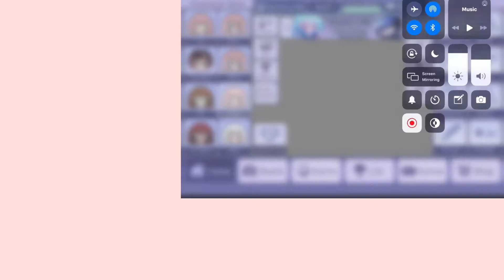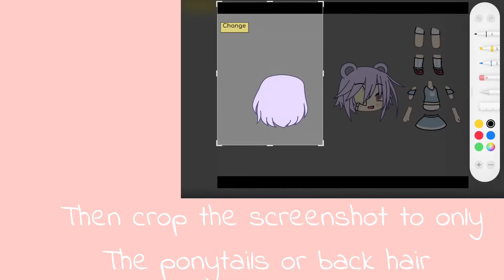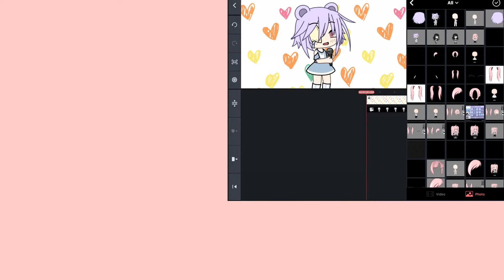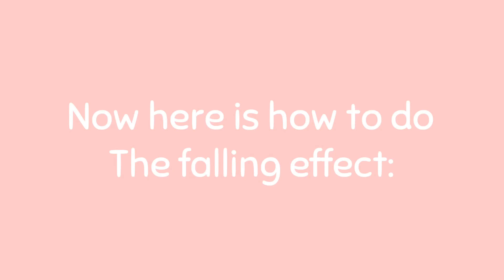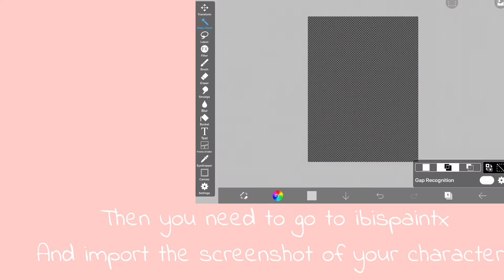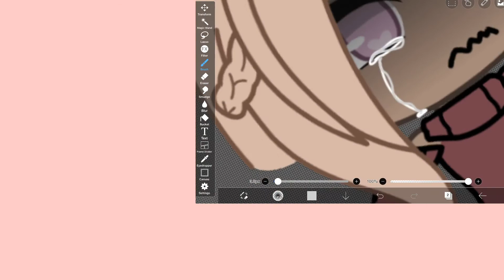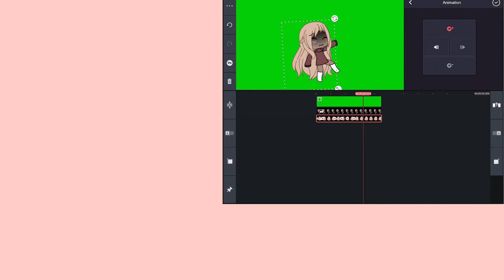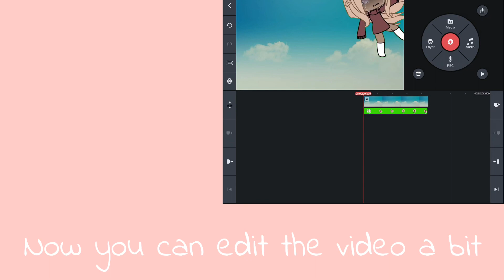How to make the wavy hair effect and falling effect on gacha life and kinemaster! (Read desc)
Hi everyone! I hope this video helped you! I actually don’t use this way to make wavy hair. I actually use a feature you can only get in kinemaster premium. It’s the ripple effect. Just later today I had 16 but now I have 25! I want to thank you a,l sooooooo much! Again, thank you! I live you all! And a not to the people who have haters, If you have haters, it means you are more popular!